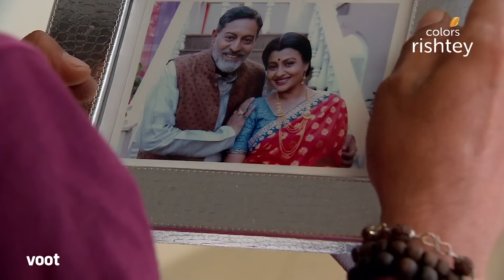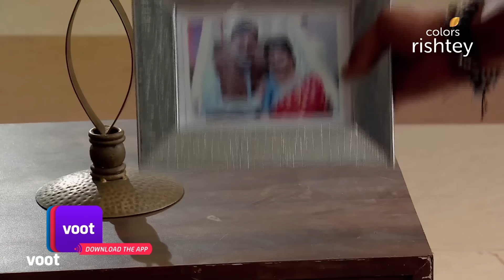Thapki Pyar Ki | थपकी प्यार की | Ep. 265 | Shraddha Furious At Thapki | थपकी पर भड़कीं श्रद्धा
Shraddha is disturbed as Thapki is back in the house in spite of all the efforts she put to prevent it. Later, Shraddha gets angry when Dadiji assigns all of Thapki's chores to her for the next three weeks.